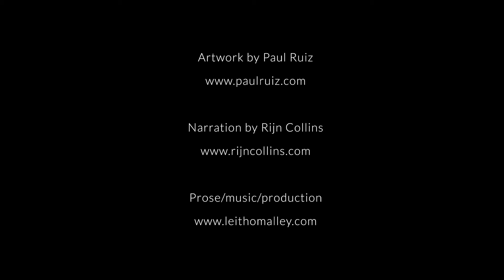Figura - after Ruiz (the art of Paul Ruiz)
It's been almost ten years since I first saw the work of Melbourne artist Paul Ruiz and his moody, beautiful paintings and drawings continue to inspire me.
So much so that I created this short little feature displaying several of Pauls oil on canvas pieces accompanied by friend and published writer Rijn Collins.. who was kind enough to narrate a short piece of my original prose which I penned some years ago.
I mean short, like a haiku :)

The production and all the music here is mine, I created/played/edited the soundscape in the background but the rest is all Paul and Rijn.

Thanks!